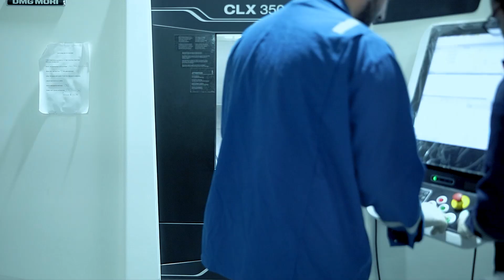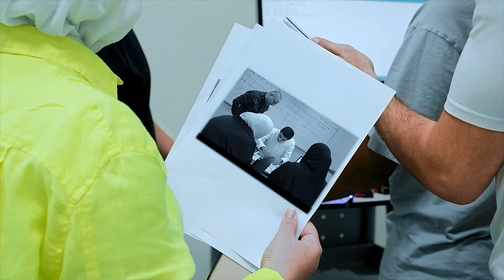Australian University – College of Engineering